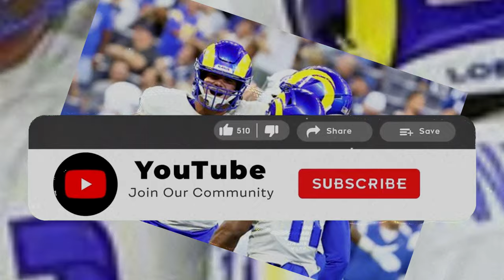BREAKING NEWS: RAMS' JAW-DROPPING DRAFT TARGET REVEALED - BRACE YOURSELVES! 🏈 LA RAMS NEWS